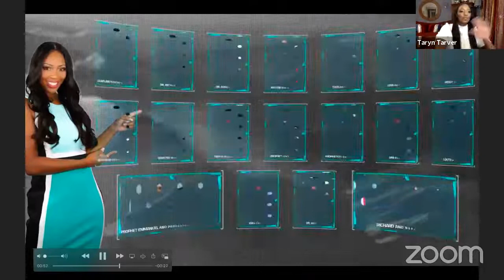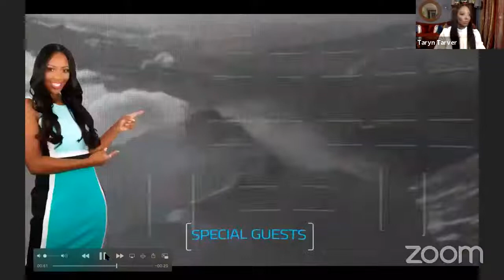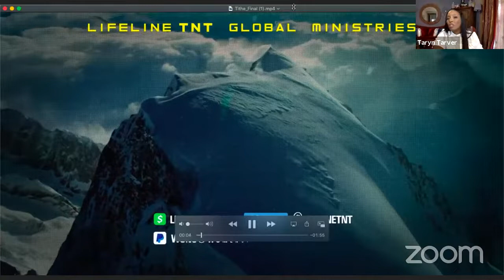HOW TO RELATE TO GOD | Prophetess Taryn N. Tarver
How can you relate to God? I go super deep and let you guys gain revelation on God's perfect will backed by scripture! Get your Bible, notebook, pen and paper and be prepared to take lots of notes. This teaching will be  🔥🔥🔥🔥🔥🔥🔥🔥!